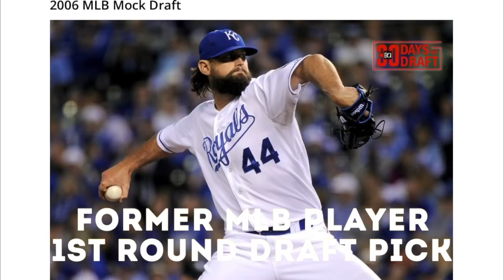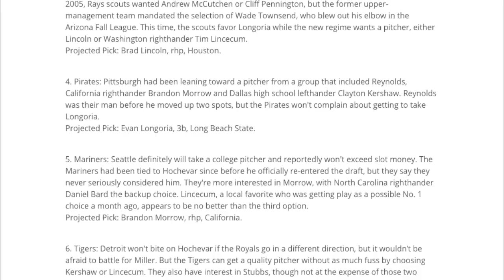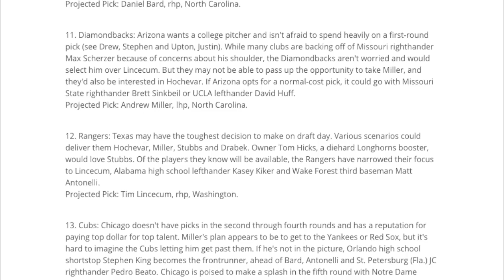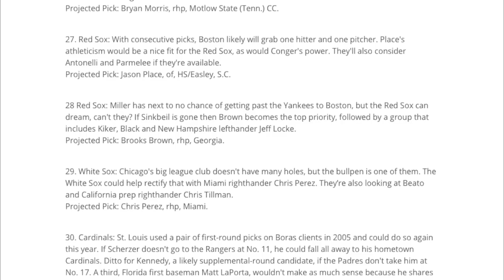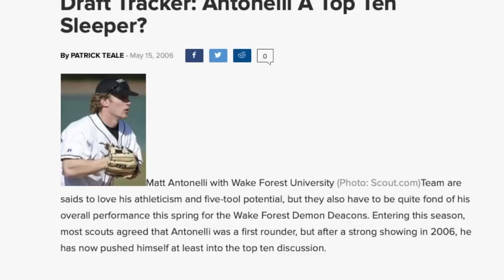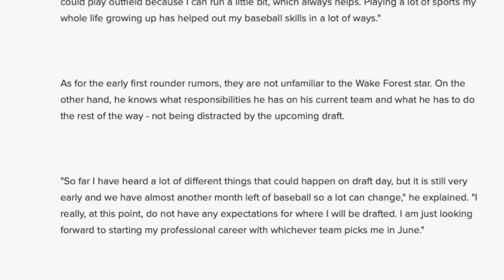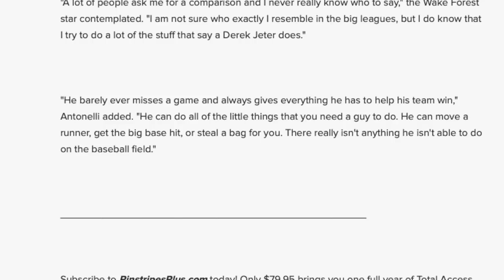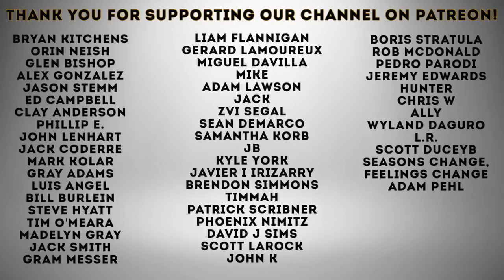My Pre-Draft MLB Scouting Report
Recommended Nutritional Products:

EAS 100% Pure Whey Protein Powder
Optimum Nutrition Micronized Creatine Monohydrate Powder

The Inner Game of Tennis: The Mental Side of Peak Performance
Peak: Secrets from the New Science of Expertise
Grit: The Power of Passion and Perseverance